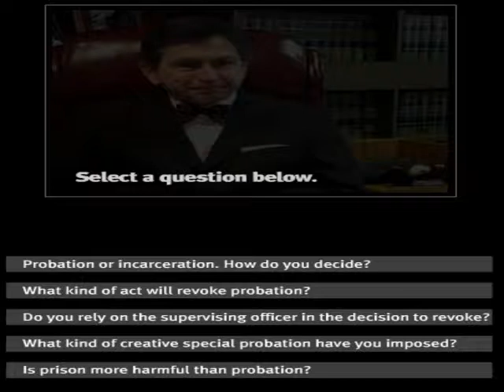Judge Probation 1 2